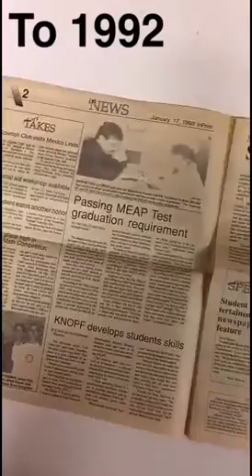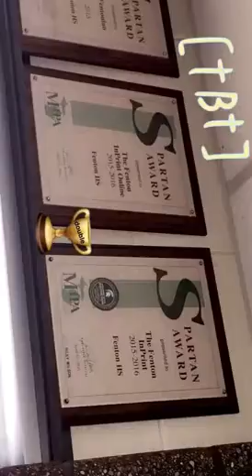Snapchat: Fenton InPrint Throwback Thursday, March 2, 2017